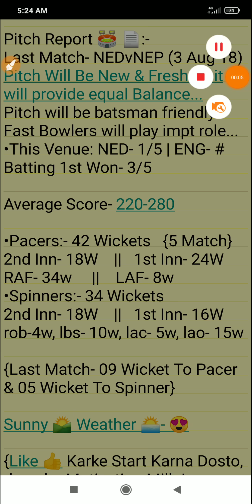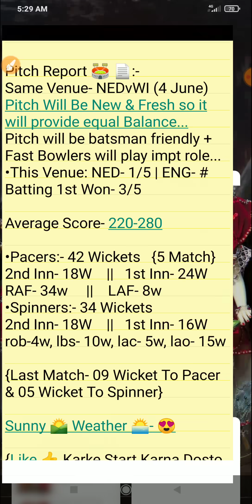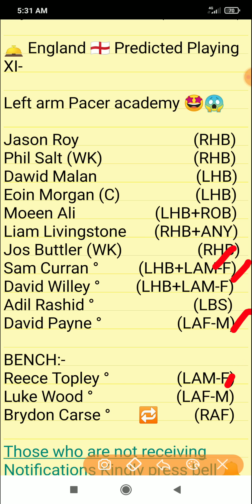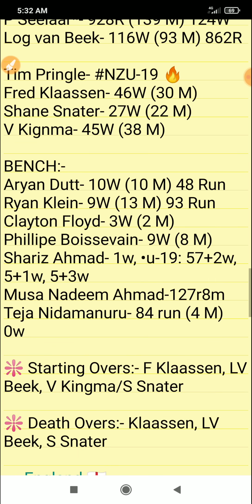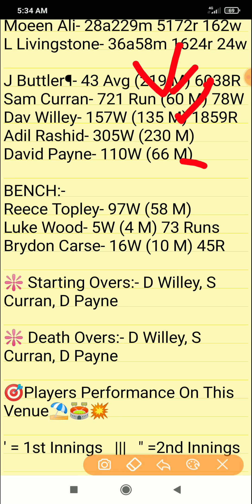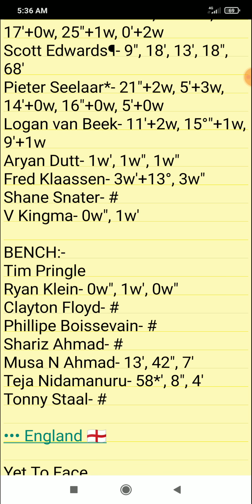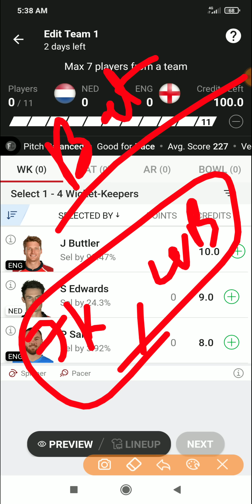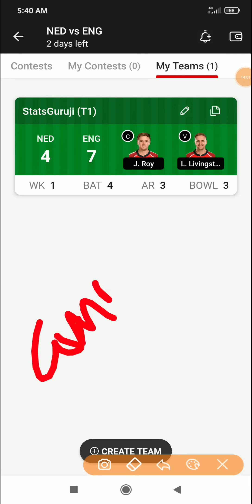NED vs ENG ODI Dream11 Team, NED vs ENG Dream11 Prediction, Netherlands vs England 1st ODI 2022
1. This analysis is based on my

2. Dream11 takes great care to comply with all central and state legislation in India to ensure that  users are fully protected. Every contest on  platform is carefully designed to comply with applicable statutes and regulations in India.